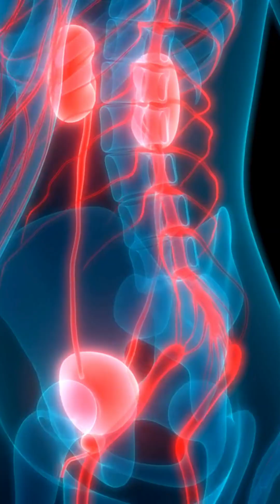Is frequent urination normal? - Dr Rammohan explains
What is the relationship between frequent urination and kidney health? It’s a question that stumps quite a few people who speak with me. The answer is a bit complex, and I explain it in more detail in this video!